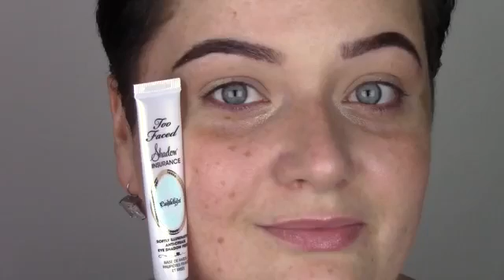Ledové vánoční líčení | Olga Vavřiníková -Lucie-Vondráčková^^^